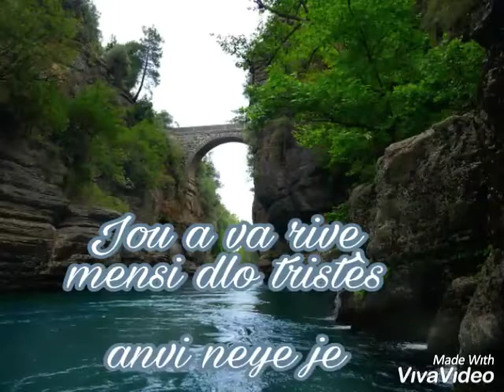Ti soufri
jou a la